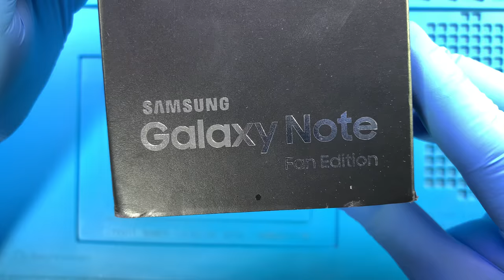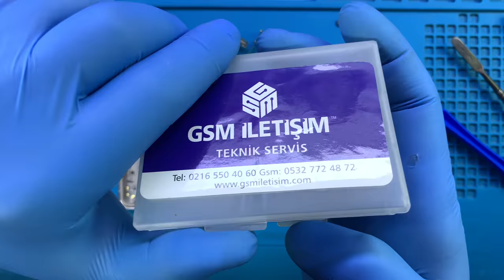Samsung Galaxy Note FE Şarj Soketi Değişimi 🇹🇷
Samsung Galaxy Note FE akıllı telefonunuz şark almıyor ise ya da şarjda temassızlık mevcut ise profesyonel Samsung teknisyenlerimiz tarafından sorunun çözüme kavuşturulmasını sağlayabilirsiniz.

Adres Bilgileri

Adres: Fahrettin Kerim Gökay Caddesi No:33 Kadıköy / İstanbul

Samsung Galaxy Note FE Şarj Olmuyor

Samsung Galaxy Note FE şarj olmuyor ise yaşanılan bu sorunun bir kaç sebebi bulunmaktadır.

1. Şarj soketinin kir, toz ve benzeri partiküller sebebi ile tıkanması.
2. Şarj soketi arızaları.
3. Anakart üzerinde bulunan şarj entegresinde yaşanan problemler.

İlk sorun sizler tarafından çözülebilir. Herhangi bir kürdan parçası ile şarj yuvası içerisinde birikmiş olan tozu, kir ve elbise pamuğu parçalarını çıkarabilirsiniz. İkinci ve üçüncü sorunda ise teknisyen müdahalesi gerekir.

Samsung Galaxy Note FE Şarj Soketi Değişimi Nasıl Yapılır

Samsung Galaxy Note FE şarj soketi değişimi alanında uzman ve tecrübeli SAMSUNG teknisyenlerimiz tarafından, son teknoloji özel üretim teknisyen ekipmanları kullanılarak yapılır. Teknik servisimizde cihaz sağlığı için gerekli tüm güvenlik önlemleri alınmaktadır.

Samsung Galaxy Note FE şarj soketi değişimi süresi teknik servis adresimize geldiğiniz taktirde ortalama 1 saat, 2 taraflı ücretsiz kargo gönderim hizmetimizden faydalanıldığında ise 3 (üç) iş günüdür.

1. Bilgileriniz silinmez.
2. Orjinal Samsung Galaxy Note FE SM-N935F şarj yuvası kullanılır.
3. Şarj olmama sorunu tamamen ortadan kalkar.

Garanti süresi içerisinde şark soketi ile ilgili kullanıcı hatası dışında karşılaşılan teknik sorunlar ücretsiz olarak SAMSUNG teknisyenlerimiz tarafından çözüme kavuşturulur.

"Samsung Galaxy Note Fan Edition şarj soketi değişimi" hakkında aklınıza takılan bütün soruları müşteri temsilcisi hattımızı arayarak ya da yorum alanından yazarak sorabilirsiniz.